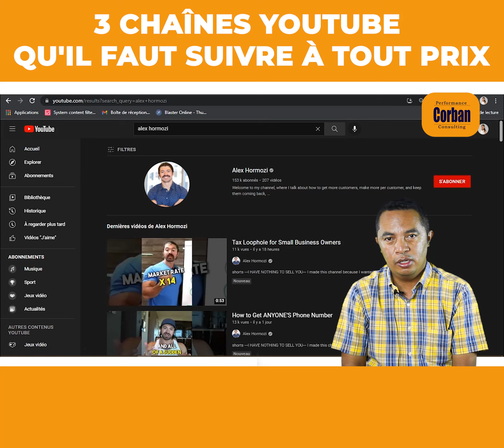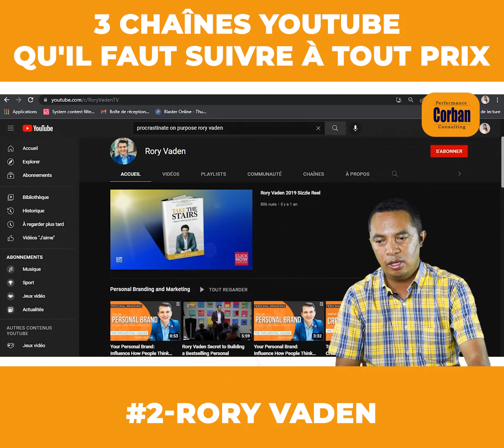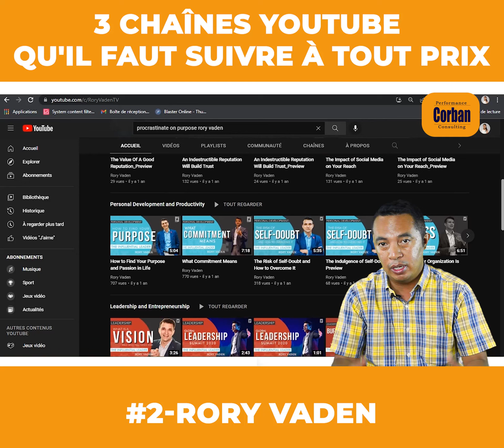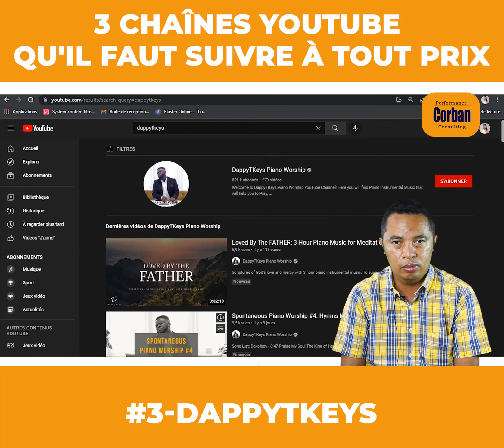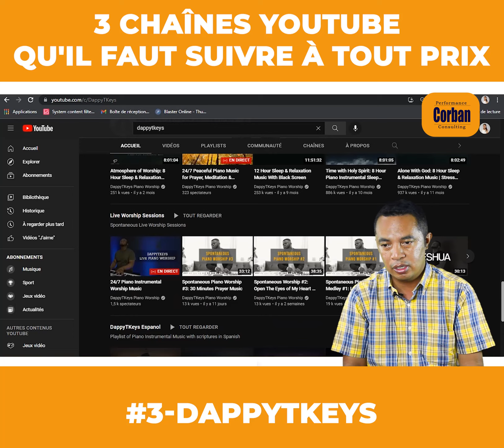3 chaînes YouTube qu'il faut suivre à tout prix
3 chaînes YouTube qu'il faut suivre à tout prix 📺

1- Alex Hormozi : une référence dans le digital marketing, élaboration des offres et augmentation des ventes.👨‍💻
2- Rory Vaden : une chaîne dédiée au leadership, optimisation du temps.🤝
3- Dappytkeys : une chaîne de musique instrumentale pour piano qui vous aidera à prier, méditer et vous détendre. 🙏